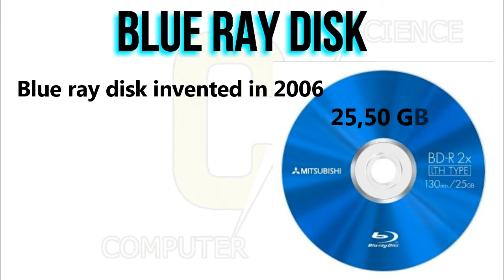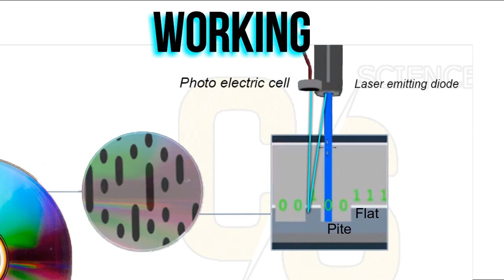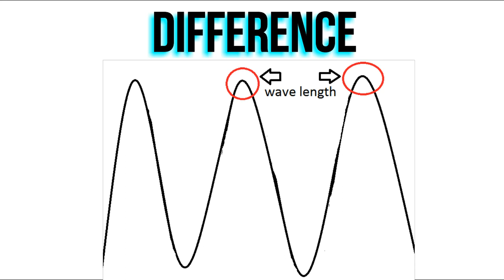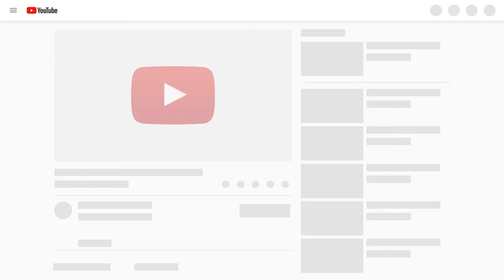What Is CDs/DVDs/BluRays (Explained And Working Mechanism) In Urdu/Hindi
Assalam u alaikum dosto agr app computer user hen to app ne CD mtlb Compact Disk ka naam to suna hoga pr is video me mene issi cd ka btaya he ke ye kiya huti he kese work krti hai so video kafi interesting hai puri video watch krna or agr cd ki video watch krlou to baki ke computer components ki bhi watch krna isse apki knowledge me izafa hoga Agr videos psnd ayn to like krna na bolen or kuch smjh na ane ki surat me comment box me zaroor btayn me apka wo dout bilkul clear krdounga
Or agr app computer science kai students hain or kisi topic pr chahte hen ke me video bnaon to app comment me btasakte hain me us topic pr proper video bnaounga
Or
Because. !
Ye computer science ka channel apko computer ke about bht sari information provide krta hai wo bhi urdu mai So channel ko subscribe krke bell icon ko press kren take video uplaod hote hi apko notification mil jy

Zohaib Hussain ...!